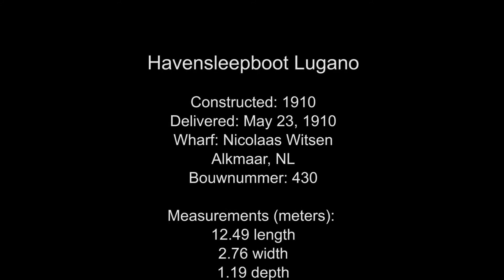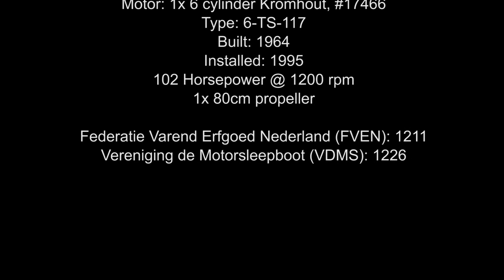Sleepboot Lugano - VDMS - Bouwjaar 1910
The historic Dutch tugboat, Lugano, cruising at Sunrise on the River Eem in The Netherlands.

Bouwjaar:  1910
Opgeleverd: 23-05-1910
Werf: Nicolaas Witsen, Alkmaar
Bouwnummer: 430.

Lengte (meters): 12,49m
Breedte: 2,76m
Diepte: 1,19m

Machine: 1x 6 cil. Kromhout, nr. 17466
Type 6-TS-117 uit 1964
Inbouw: 1995 Vermogen: 102 apk. = 75 kW
Toeren: 1200 tpm.
Op: 1x 90cm schroef

Brandmerk: 9378 B Rott. 1955

Federatie Varend Erfgoed Nederland (FVEN): 1211
Vereniging de Motorsleepboot (VDMS): 1226